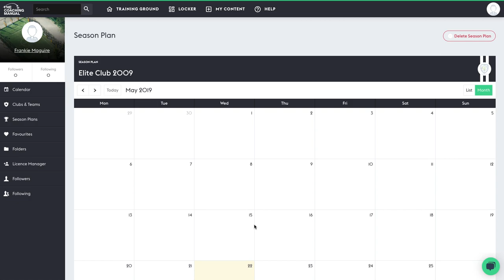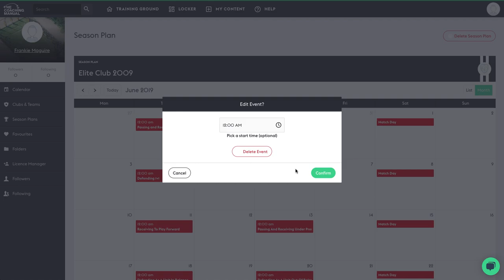Season Plan Tutorial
Quick walkthrough on How to make a Season Plan for your club.